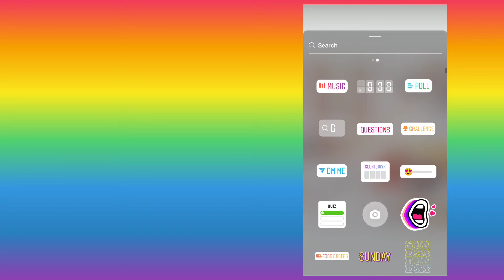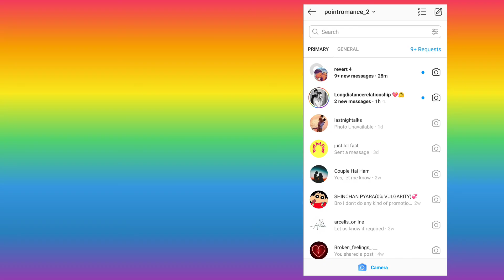How to Get Rainbow Ring for Instagram Stories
hello everyone, in this video i will tell you How To Get Instagram Pride Rainbow Ring Story Circle